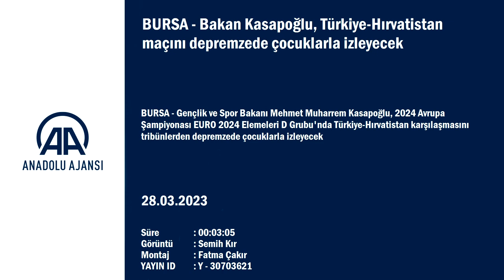Bakan Mehmet Muharrem Kasapoğlu, Türkiye-Hırvatistan maçını depremzede çocuklarla izleyecek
GÖRÜNTÜ DÖKÜMÜ

- Gençlik ve Spor Bakanı Mehmet Muharrem Kasapoğlu'nun açıklamaları
- Bakan Kasapoğlu ve depremzede çocukların fotoğraf çekimi görüntüsü Bakan Kasapoğlu, Türkiye-Hırvatistan maçını depremzede çocuklarla izleyecek

 Depremzede çocuklarla Bursa Büyükşehir Belediye Stadı'na gelen Bakan Kasapoğlu
Her branşta inanılmaz başarılar var. Temenni ediyoruz ki futbolda da kulüplerimizle, milli takımımızla milletimize hak ettiği başarıları daha güçlü şekilde yaşatalım

BURSA (AA) - Gençlik ve Spor Bakanı Mehmet Muharrem Kasapoğlu, 2024 Avrupa Şampiyonası (EURO 2024) Elemeleri D Grubu'nda Türkiye-Hırvatistan karşılaşmasını tribünlerden depremzede çocuklarla izleyecek.
Bakan Kasapoğlu, Kahramanmaraş merkezli depremlerin etkilediği bölgelerden Bursa'ya gelen çocuklarla karşılaşmanın oynanacağı Bursa Büyükşehir Belediye Stadı'na geldi. Stat girişinde gazetecilere açıklamalarda bulunan Kasapoğlu, Bursa'da depremzedelerle iftar yaptıklarını söyledi.
Kasapoğlu, art arda yaşanan depremlerle çok önemli bir süreci yaşadıklarını belirterek, şöyle konuştu:
"İnşallah yaralarımızı birlikte onaracağız. Birlikte daha güzel günlere yürüyeceğiz. Bir yandan devlet olarak tüm kurum ve kuruluşlarla inşa çalışmalarını hız şekilde yönetirken biz de Bakanlık olarak işin sosyal boyutu itibariyle sporun iyileştirici olarak kullanma noktasında tüm imkanlarımızla seferberiz. Spor iyileştiren, rehabilite eden bir olgu. İnanıyorum ki sporun bu gücünü bu süreçte daha güçlü şekilde kullanacağız."
Türkiye'nin bir spor ülkesi olduğunun altını çizen Kasapoğlu, sözlerini şöyle sürdürdü:
"Bu süreci inanıyorum ki hem spordaki başarılarımızı artırarak hem de gençlerimizi spora yönlendirerek yöneteceğiz. Milli maç için buradayız. İlk maçımızda Ermenistan'ı geçtik. Şimdi Hırvatistan maçımız var. Türkiye spor ülkesi. Her branşta inanılmaz başarılar var. Temenni ediyoruz ki futbolda da kulüplerimizle, milli takımımızla milletimize hak ettiği başarıları daha güçlü şekilde yaşatalım. İnanıyorum ki bu şampiyona bu noktada önemli bir adım olsun. Bugünkü maç bu anlamda önemli bir adım olsun. Zor günleri yaşadığımız bu süreçte de bu aziz millete bir moral olsun. Biz tribünlerde, bu güzel gençlerle maçı izleyeceğiz. Milli takımımıza, ekibimize, teknik heyete gönülden başarı diliyoruz. Allah yardımcımız olsun."